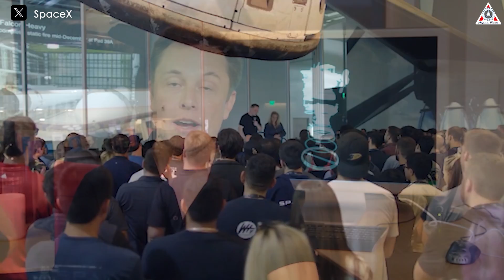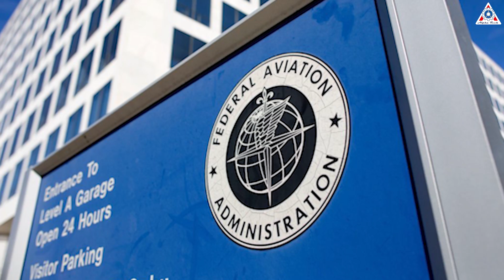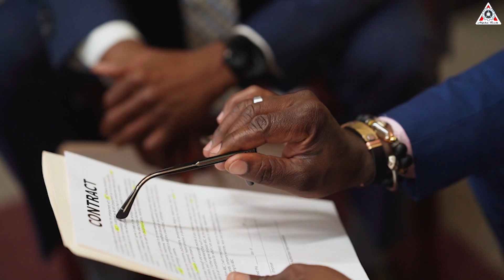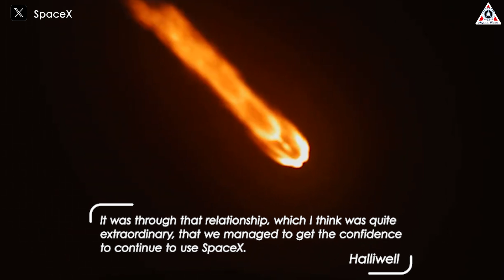It's Mind-blowing! What SpaceX's President Just Did With Starship Shocked NASA...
0:00-0:53: Intro
0:54-5:45: Outstanding Achievements
5:46-10:20: Difficult Past
Elon Musk may be the visionary behind SpaceX's ambitious goal of reaching multiple planets, but Shotwell, 60, is the steady hand behind the company’s success.
As president and chief operating officer, Shotwell oversees the day-to-day operations of the Hawthorne-based company and manages finances, customer negotiations, human resources, and relationships with government agencies — in short, all the people-focused areas of the business that drive growth.
She is a rare case at the Musk company — an executive, second-in-command, no more, no less, who has stayed for over two decades. Moreover, she has earned Musk’s trust and ear.
The partnership between a bold, attention-grabbing, unpredictable tech expert and an engineer-turned-businesswoman who is far less concerned with public attention has propelled SpaceX to the top of the aerospace industry.
Gwynne Shotwell's significant achievements are becoming increasingly evident through the results that SpaceX has achieved. Whether it’s the Falcon 9 project or the major Starship initiative, this woman has always been able to grasp the potential future benefits these projects could bring to the company.
With her exceptional negotiation skills, Gwynne Shotwell has played a pivotal role in navigating the complexities of management processes. Her diplomacy has facilitated effective collaboration with agencies like NASA, the FAA, the FCC, and others since SpaceX’s founding, leading to lucrative contracts.
Regarding the Starship project, Shotwell’s diplomatic abilities have been crucial in securing the necessary launch permits from the FAA, a challenging task. Despite initial skepticism after early flights experienced failures such as mid-air explosions and unsuccessful stage separation, the successful completion of the third and fourth flights showcased SpaceX’s ability to overcome regulatory hurdles and pursue its ambitious missions.
Similarly, with incidents like the Falcon 9's upper-stage failure in July and a recent unsuccessful booster landing, Shotwell has consistently been the first to take charge of reorganizing related efforts and accelerating investigations with the relevant teams. This has likely contributed to Falcon 9's quick and stable return to launches.